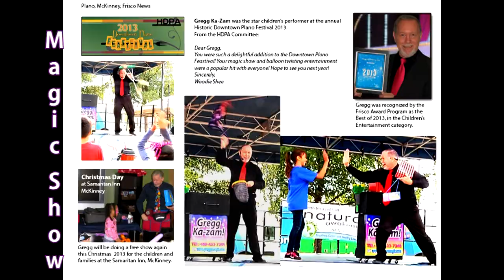trade show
Children's entertainment. Gregg Ka-zam and company offer a hilarious magic show, balloon twisting and face painting